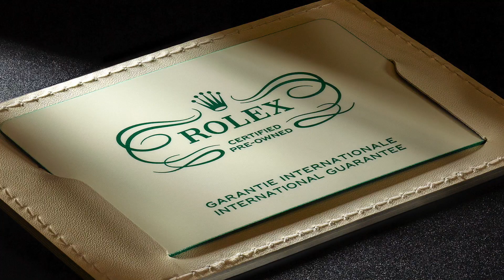Luxify Special: Rolex Certified Pre-Owned Program - Details und Antworten auf ALLE Fragen!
Rolex mischt mit im Markt um gebrauchte Luxusuhren. Was genau es mit dem Rolex Certified Pre-Owned Program auf sich hat, wie es genau abläuft, was in den offiziellen Mitteilungen nicht steht - das alles heute für Euch in diesem kurzen Special. Viel Vergnügen!

Infos wie aktuelle Preisbeispiele zum Rolex CPO Programm findet Ihr auch bei uns auf Luxify im Blog